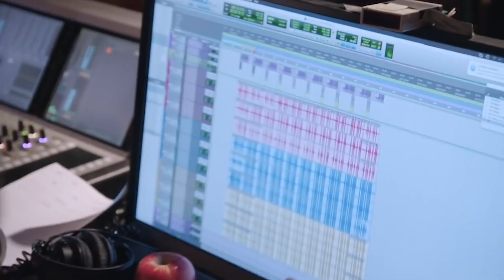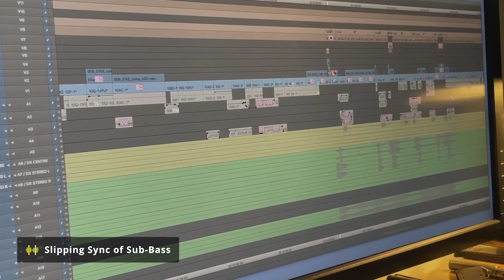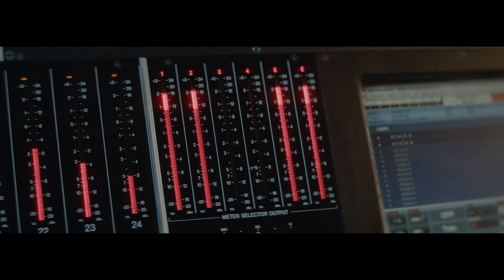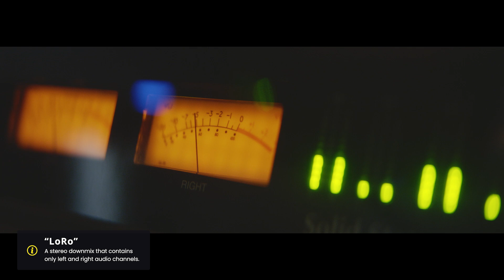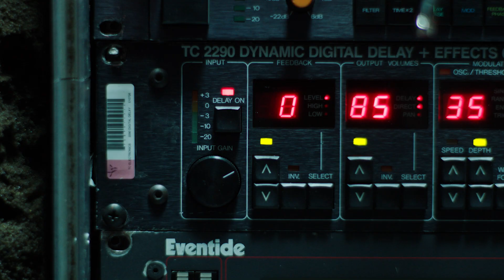Dune Sound Design Explained — The Cinematic Sounds of Villeneuve's Sci-Fi Epic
A Dune sound design breakdown with interviews from Denis Villeneuve and his sound team.

What Does a Sound Designer Do?

Chapters:
00:00 - Introduction
00:47 - Chapter 1 - The Voice
02:48 - Chapter 2 - Ornithopters
04:17 - Chapter 3 - Sand of Arrakis
06:22 - Chapter 4 - Shields
08:13 - Chapter 5 - Perspective
09:15 - Chapter 6 - Mixing

Dune Sound Design Explained

If you’ve seen Denis Villeneuve’s adaptation of Frank Herbert’s sci-fi epic, you know that the Dune sound design is a force to be reckoned with. From the organic buzzing of the Ornithopter to the digital clicking of the combat shields to the commanding voice of Bene Gesserit — there is so much power in the Dune sound design. In this video essay, we’ll let Denis Villeneuve and his sound team walk us through the creative and technical challenges of bringing a galaxy to life with sound.

The Voice

In Dune the voice of the Bene Gesserit cannot be ignored by those who hear it. To capture such inescapable control, the team explains the layering and low, rumbling frequencies. As we will undoubtedly see in Dune Part 2, when Paul uses the voice, people will listen.

Ornithopter Sound Design

Then there is the dragonfly-inspired Ornithopter with its multiple wings flapping and thrumming like a motorized hummingbird. To generate a more organic ornithopter sound design, they used a combination of cats purring and canvas straps flapping in the wind. By grounding the sound design with familiar and natural sources, an alien world like Arrakis suddenly feels more real.

Dune Shield Combat

Where the Dune sound design really shines is in how it embodies completely fictional elements such as the combat shields. The sound team explains how when generating the synth sound for the shields, a glitch in the program caused those clicks and pops that we hear in the film. They decided to keep those imperfections because they so naturally suggested the vulnerability of the shields themselves.

Perspective

One area of sound design and mixing that we often take for granted is perspective. In other words, the relationship between the qualities of the sounds we hear in relation to the proximity of the camera. If we’re close to a character like the Baron, we can hear his deep, raspy voice echoing through his body.

Dune Sound Design Tips

And finally, the Dune sound design team discusses some of the sound design tips that are necessary when mixing for laptops and phones. These lessons in how to sound design are what make such inventive and immersive high-budget filmmaking so thrilling to watch. Denis Villeneuve and his sound design team show us the possibilities of creating an entire universe from the ground up, one sound at a time.

Looking for production management solution for your film? Try StudioBinder for FREE today